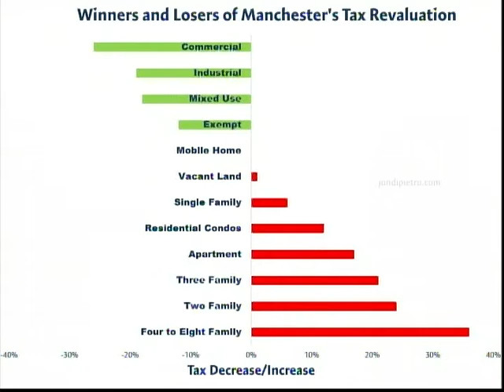Holy Hell, Did You Get Your Property Re-Eval? (Manch Talk 09/14/21)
This week, we look at the devastating property re-evaluations that will result in property tax hikes under Joyce Craig (vote for Victoria Sullivan in the primary on 9/21!). Tammy analyzes actual hospitalization rates in NH and finds--huge surprise!--they're nowhere near full, they're not even at 20%. Also: watch this episode to see the best joke Carla has ever told on air!